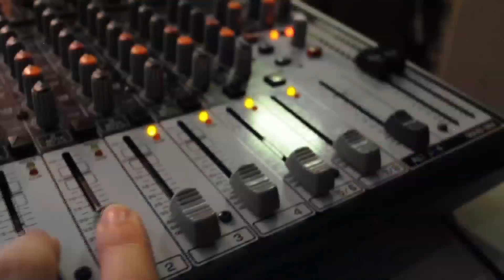The Mike Sasson Show- 8.16.16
This week on The Mike Sasson Show, Mike and Alex come up with a genius new idea and talk about the top 5 dumb guys you meet constantly.

Check us out on Facebook, Instagram, and Twitter @mikesassonshow